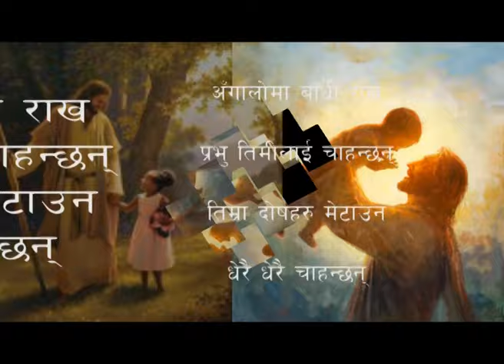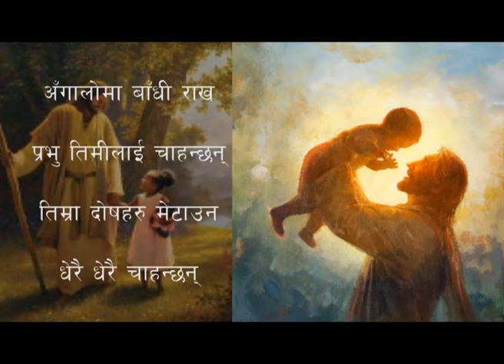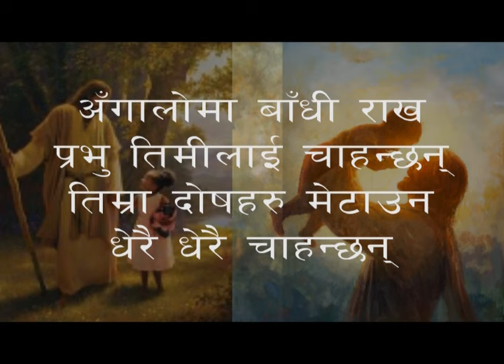Christian Songs Nepali - Angaloma Badhi Rakhna (अङ्गालाेमा बाधी राखन ) - Nepali Christian Songs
Angaloma Badhi Rakhana is the Nepali Christian bhajan. One of the  best Nepali Christian songs

Nepali Praise and worship song Angaloma Badhi Rakhana (अङ्गालाेमा बाधी राखन )